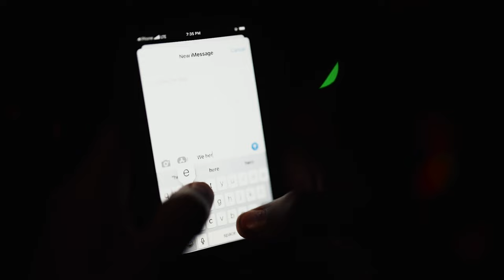Faneto Way f/ Corna Boy - Mask On ( Official Music Video )